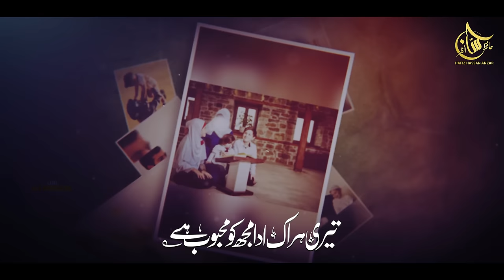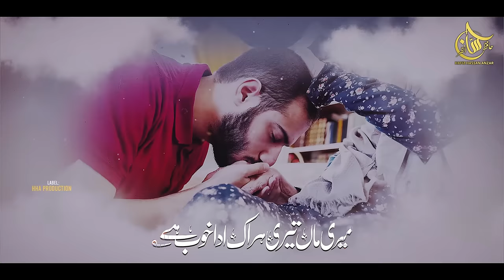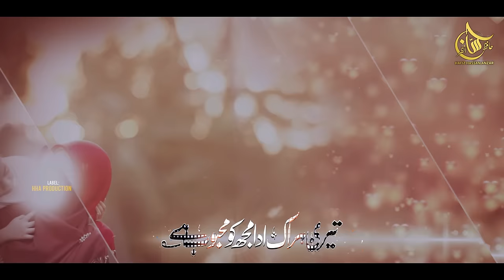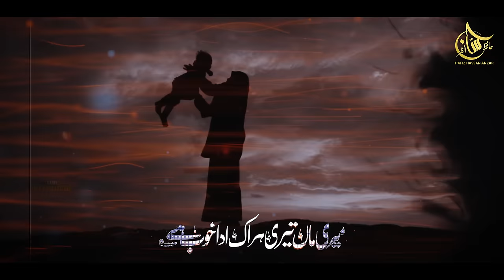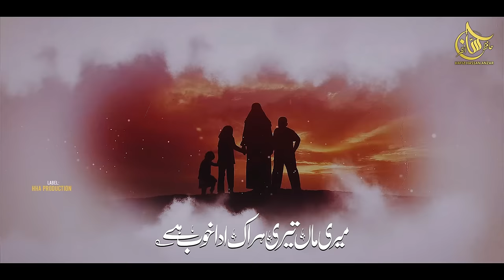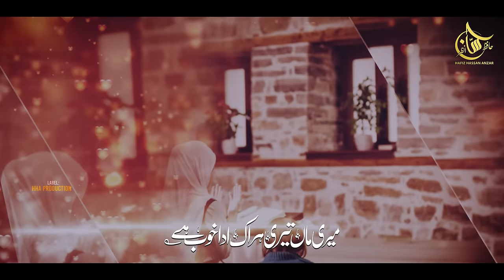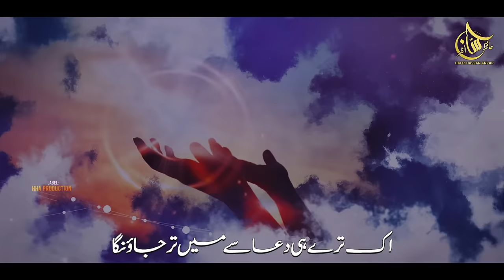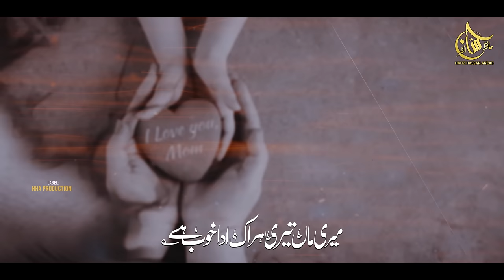Most Emotional Kalam 2022 - Maa Main Toot Kar Bikhar Jauon Ga - Hafiz Hassan Anzar - Nasheed Club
Presenting a beautiful heart touching Kalam ''Maa Main Toot Kar Bikhar Jaonga'' in Urdu Language with beautiful video.Which is wriiten by "Dr.Dilshad Gaurakhpuri'' and recited by "Hafiz Hassan Anzar" with his heart touching voice...

Video Credits:

Artist: Hafiz Hassan Anzar
Lyrics: Dr.Dilshad Gorakhpuri
Audio: T S D Studio
Video: Nasheed Channel
Label: HHA Production

Nasheed Club
Peace Studio
Islamic Release
Anasheed Studio
Muaviya Bin Azam

hafiz hassan anzar,peace studio,nasheed club